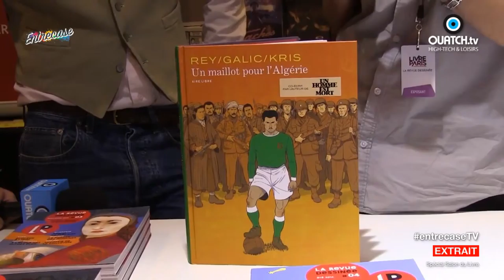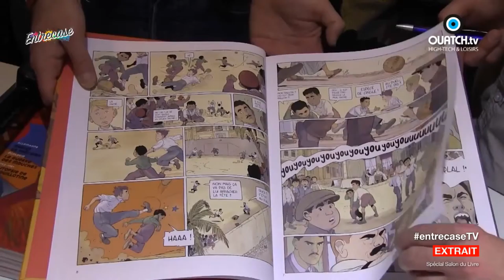Entrecase n°7 : interview de Kris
Interview de Kris à l'occasion de la sortie de Un maillot pour l'Algérie chez Aire Libre.